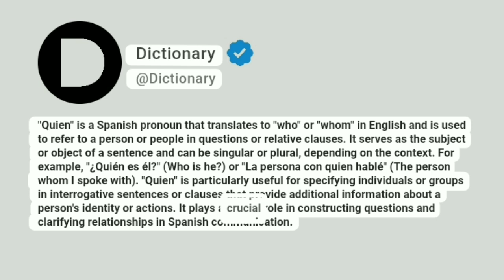quien Meaning In English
"Quien" is a Spanish pronoun that translates to "who" or "whom" in English and is used to refer to a person or people in questions or relative clauses. It serves as the subject or object of a sentence and can be singular or plural, depending on the context. For example, "¿Quién es él?" (Who is he?) or "La persona con quien hablé" (The person whom I spoke with). "Quien" is particularly useful for specifying individuals or groups in interrogative sentences or clauses that provide additional information about a person's identity or actions. It plays a crucial role in constructing questions and clarifying relationships in Spanish communication.